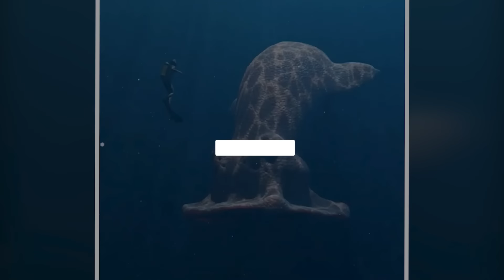What Happened to This Man in the Ocean will Leave You Shocked!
While scientists have a list of natural reasons to blame for the tsunamis.. The reality is something far more unsettling..
It’s actually these monsters lurking in the depths that are behind it all..
Secretly inhabiting the waters and often making their presence known..
These mythical creatures will show you why they are called the beasts of the sea..!!

Concept: here's what's causing the recent tsunamis, recent tsunamis in world, strange sightings, strange creatures, mysterious creatures, monstrous creatures, beastly creatures, beasts, loch ness monster, unreal, unbelievable, mythical creatures, deep sea, deep sea serpents, depth, deep ocean, ocean encounters, mysterious, mysterious creatures, no one was supposed to see, shocked the whole world,